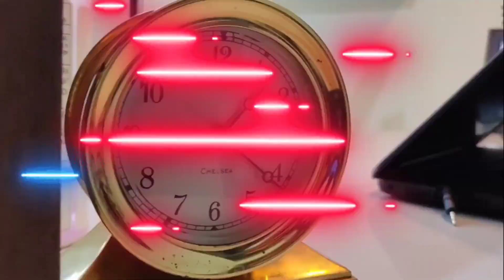Couple Reaction | Beast In Theaters from 13th April - Promo 3 |@suntv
Reaction on " Beast Promo 3
The finale Promo

Much Love  to all our saidi Vlog friends. Millions of love

Signing off Sailesh &  Dimple 🤘